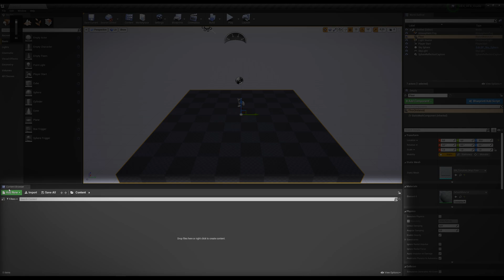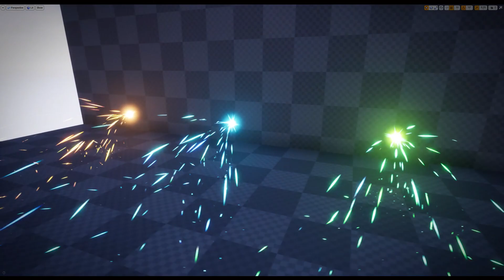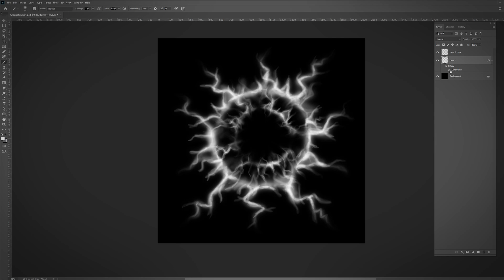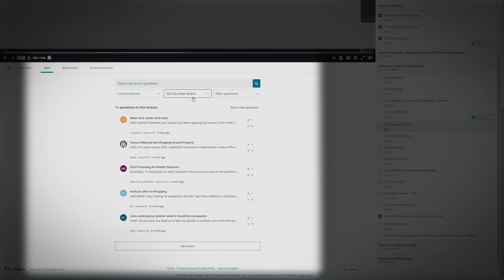UDEMY COURSE - Unreal Engine 4 - VFX for Games - Beginner to Intermediate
Since the begging of 2020 I've been putting together my knowledge of VFX for Games in this unique course.

It's aimed for everyone who wants to learn Visual Effects in Unreal Engine 4. It will take you from a Beginner standpoint to an Intermediate level in Game VFX.

Udemy Unreal Engine Game Effects Course
Udemy Unreal Engine Visual Effects
Game Effects in Unity
Unreal Engine VFX
GameEffects
UE4 Effects
UE4 VFX